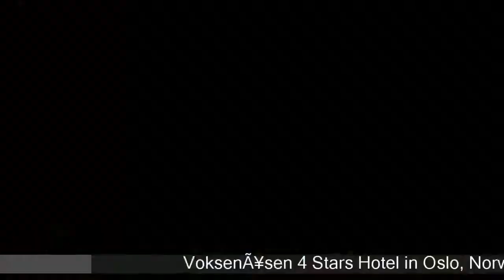Voksenåsen - Oslo Hotels, Norway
Voksenåsen 4 Stars Hotel in Oslo, Norway Within US Travel Directory Stay where the locals do  Overlooking Oslo from high above Holmenkollen, Voksenåsen is surrounded by nature. The hotel has its own restaurant, bar and terrace as well as an extensive art collection. Voksenkollen Metro Station is 700 m away.Each room at Voksenåsen looks out over Oslo and comes with a flat-screen satellite TV.
 Rooms also come with free WiFi, a minibar and a private bathroom with free toiletries.
Voksenåsen's guests enjoy discounts at Tryvann Ski Centre, which is 2.
5 km away.
 Climbing activities are also possible there.
 A breakfast buffet is served daily.
 The popular Nils Holgersson Restaurant offers a selection of traditional and contemporary dishes, and guests can avail of discounts.
Holmenkollen Ski Jump and Ski Museum are only 5 minutes’ drive away.
 The cross-country ski trails of Oslomarka are accessible directly from the hotel.
 Oslo Gardermoen Airport is 60 km away.

Hotels Located in  :
Location in : Ullveien 4, Voksenkollen, 0791 Oslo, Norway